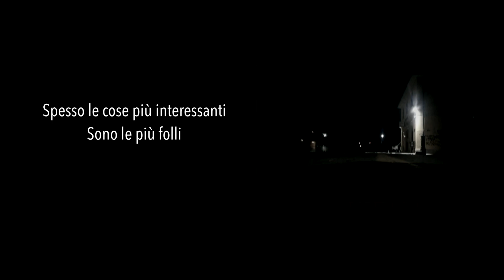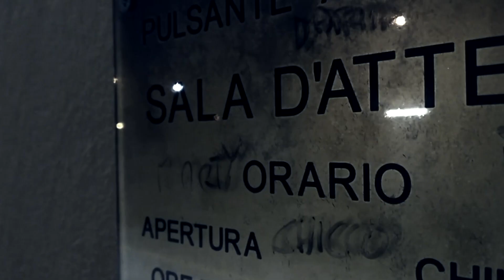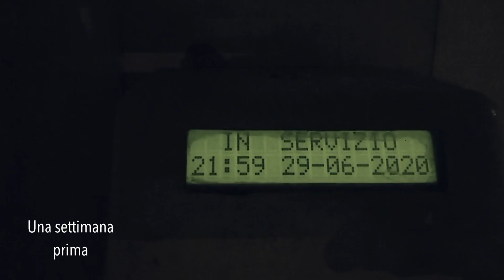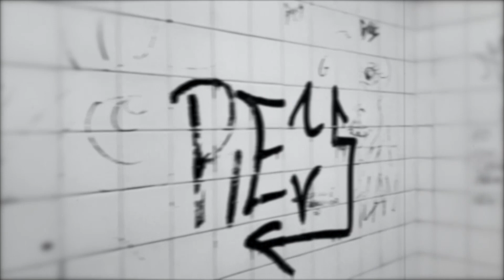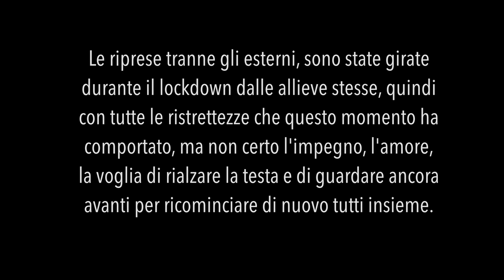Daconsumarsi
Saggio Laboratorio di Teatro
Corso Adulti Capolona 2020
a cura di Mirco Sassoli e Cinzia Corazzesi.

Il saggio di quest’anno ha visto come tema l’attesa, intesa nei suoi molteplici significati e vuole anche rendere omaggio alla figura di Federico Fellini, nell’anno del suo centenario.

Nell'immaginaria Stazione ferroviaria di Lockdown, il tempo sembra essersi fermato in una sorte di limbo.
In questo spazio, i ricordi, i pensieri, i brevi momenti di alcuni personaggi, sembrano riaffiorare nelle crepe dei muri, nei binari consumati dal tempo, nelle luci notturne dei lampioni.